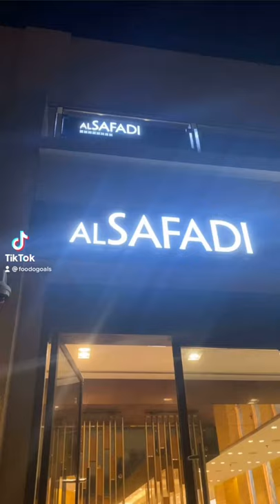Al safadi Restaurant I Vlog and ambiance I Drishyaa Sharma I FoodOGoals l The pointe, Dubai I UAE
Nothing brings people together like good food, and we at foodogoals are here to with another food bite to celebrate that good food and make you hungry. today we visited the al safadi restaurant at the pointe, Palm. The al safadi restaurant is the perfect restaurant for having Lebanese food.

this restaurant is highly recommended for Arabic food lovers. this restaurant would never fail to surprise you and make you fall in love with its food, ambiance, and the Pointe fountain view. Don't miss the chance to seat outside with the mesmerizing fountain view.

Some of the best bites tried by foodogoals:
Starters
- falafel plate
- Fatayer Spinach

main course
- hummus
- spice potato
- foul
- breads

dessert
- date pudding